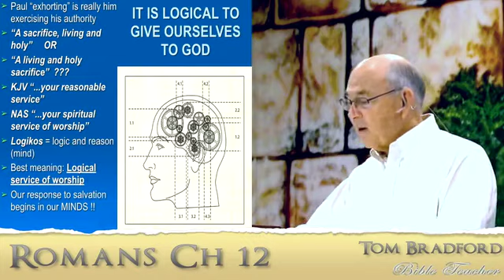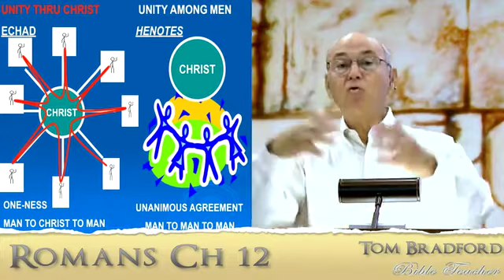R 29 Tom Bradford's Torah Class - Romans Chapter 12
What does the phrase “measure of faith” mean to tell us? If we take the way the NAS and most other versions interpret it, it means measure in the sense of “amount” or “quantity”. That is, God has allotted to each of us a certain amount of faith.

Rather, the term “measure of faith” is better expressed in English as “standard of faith”. One legitimate definition of the word measure is “standard”; but the modern English language doesn’t use the word measure that way very much. What is the standard of faith that God measures us by? Trust. So, says Paul, we need to evaluate ourselves honestly to see where we are on God’s trust scale. We shouldn’t deceive ourselves about ourselves. Our trust in Yeshua is the measure by which God views us and deals with us.

Tom Bradford